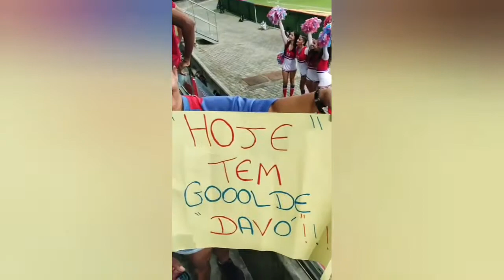Resumo | Bahia 2 x 1 Ponte Preta | 8ª Rodada do Brasileirão Série B 2022